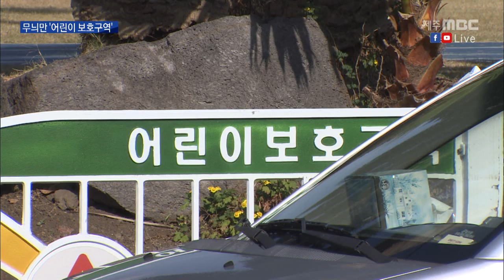무늬만 보호구역…안전시설 뒷전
◀ＡＮＣ▶
 제주지역에는 어린이 보호구역이
3백여 곳 지정돼 있는데요.

 예산 부족과 안전시설 규정 미비로
보호구역 관리가 부실해
어린이들이 교통사고 위험에 노출돼 있습니다.

 박성동 기자입니다.
           ◀ＥＮＤ▶

           ◀ＶＣＲ▶
 서귀포시 방면의
왕복 6차선 도로 내리막길로
차량들이 무서운 속도로 내달립니다.

 도로변에 어린이집이 위치해
보호구역으로 지정돼 있지만
부근에 설치됐던 과속단속 카메라가
며칠전 사라졌습니다.

 작동 수명 10년이 지나 철거됐는데
언제 다시 설치될지 알 수 없습니다.

 설치 예산이 확보돼야 하는 데다
어린이 보호구역이라고
단속장비를 반드시 설치해야 하는 것도
아니기 때문입니다.

◀ＩＮＴ▶ 권 여 / 어린이집 보육교사
"단속카메라가 생긴 이후에는 차량들이 천천히 다니고, 여기에 어린이집이 있다는 것도 인지하시고. 그런데 갑작스럽게 통지도 없이 철거되니까 많이 불안해하고 있어요."

 초등학교가 위치한
또 다른 어린이 보호구역.

 주차된 차량들이
아이들이 다니는 인도를 가렸습니다.

 (S/U) "이곳에는 하얀 실선이
100미터가량 그어져서
마치 주차가 가능한 곳처럼 보이는데요,
어린이 보호구역에는
주정차가 금지돼 있어서
사실 모두 불법주차입니다."

 보호구역 지정 전부터
관행적으로 주차공간으로 이용돼온 탓에
단속에 손을 놓고 있습니다.

◀ＩＮＴ▶ 서귀포시 공무원(음성변조)
"(주민들이) 반발을 아마 할 겁니다. (주차공간) 폐지를 하려면요. 감수하고 좀 해야 할 것 같은데요."

 어린이 보호구역 관련법에도
구체적인 의무 규정이 없다 보니
제한 속도를 비롯해 과속 방지 시설이나
방호울타리 같은 부속물 설치,
도로주변 정비 방법이
보호구역마다 제각각입니다.

 도내 어린이 보호구역은
3백여 곳이 넘지만
과속 단속 장비가 설치된 곳은 단 23곳,
전체 7%에 불과합니다.

◀ＩＮＴ▶김준기
/ 제주지방경찰청 교통안전계장
"여러 유관기관과 협력해서 (단속 장비를) 설치하고 있습니다. 다만 제한된 예산으로 인해 모든 보호구역에 한꺼번에 설치하는 것은 어려운 점이 있고, 사고 빈도나 차량 통행량을 고려해서 우선순위를 정한 후 순차적으로 설치하고 있습니다."

 지난해 제주지역
어린이 보호구역에서 발생한
어린이 교통사고는 모두 8건,
교통사고 잦은곳은 4곳으로
전국에서 4번째로 많았습니다.

 mbc news 박성동입니다.